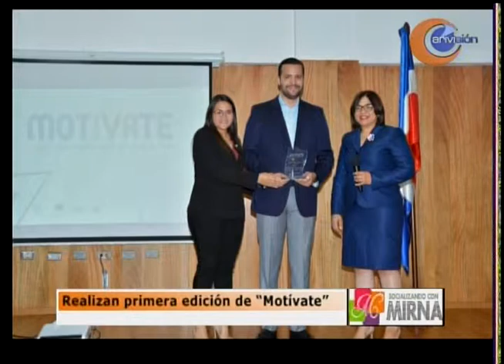socializando con mirna (27-05-19) RONDA SOCIAL CON LA REINA DEL UHF